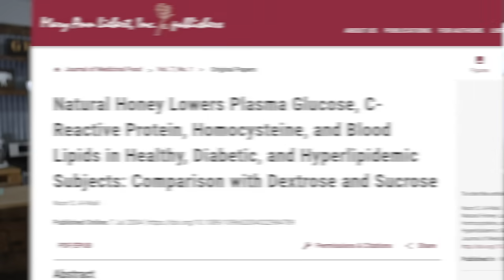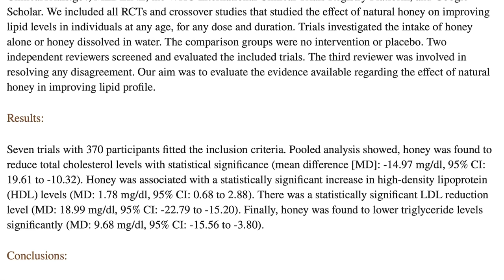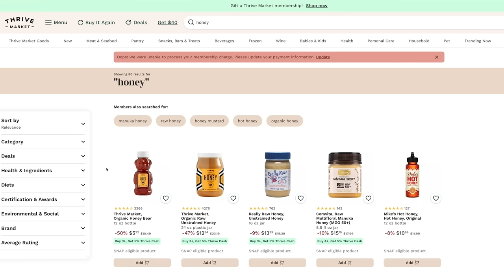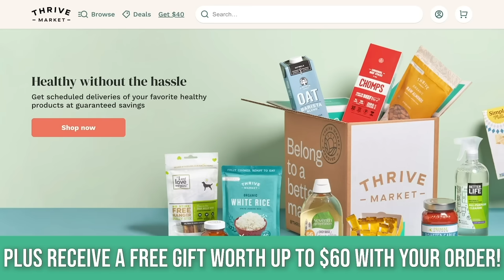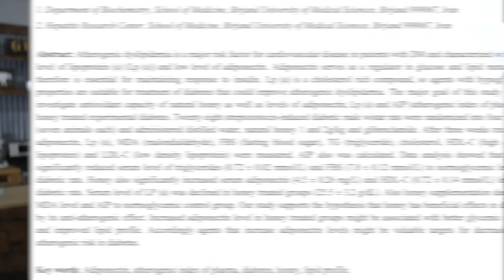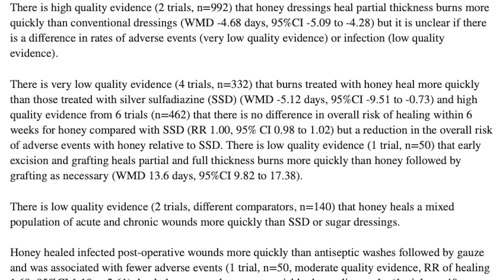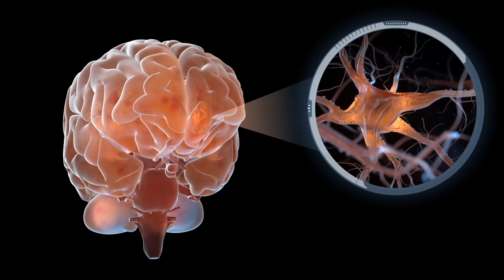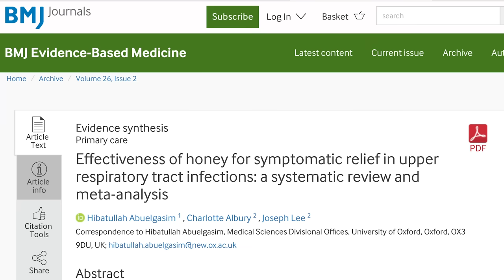If Honey Has Sugar in it, HOW is it So HEALTHY for You?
7 Reasons Honey is a Legit Superfood

References

Timestamps ⏱

0:00 - Intro
0:34 - Better Than Refined Sugar
1:54 - Improves Blood Lipids
3:04 - Antioxidant Effect
4:33 - 30% Off Your First Order AND a Free Gift Worth up to $60!
5:27 - Increases Adiponectin
7:11 - Wound Healing
8:58 - Brain Structure & Function
9:58 - Respiratory Tract Infection Symptoms